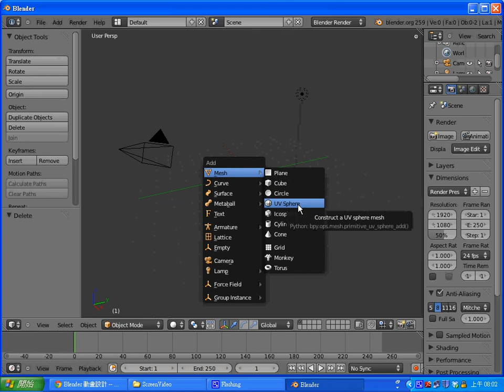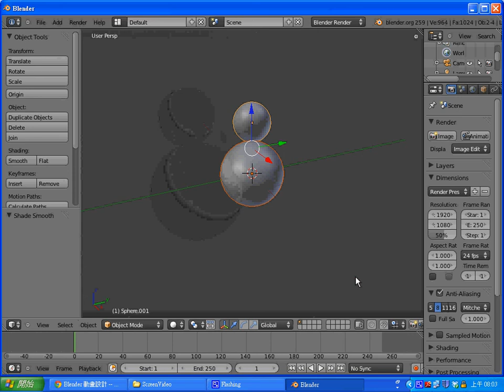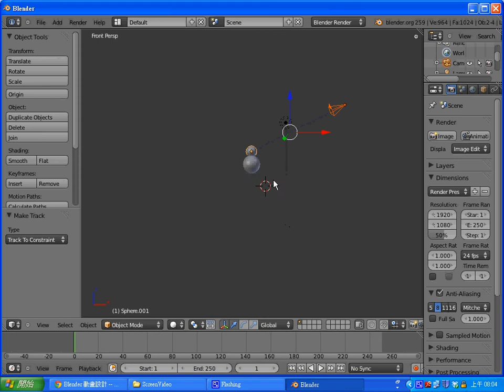Blender 2.59：物件模式練習，做一個雪人 -- BlenderSnowMan.avi